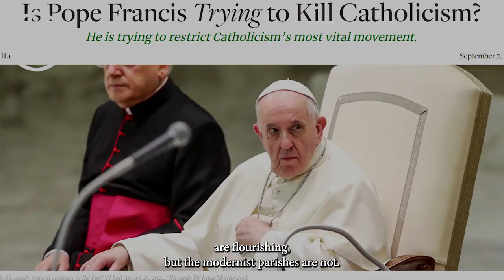Can It Be Saved? | Trailer | Counterculture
In this episode of Counterculture, Danielle discusses how to save the West. She dives into the recent revelations regarding changes occurring within the Catholic Church and she also interviews Daily Wire podcaster Spencer Klavan about the important topic of art and Western civilization.